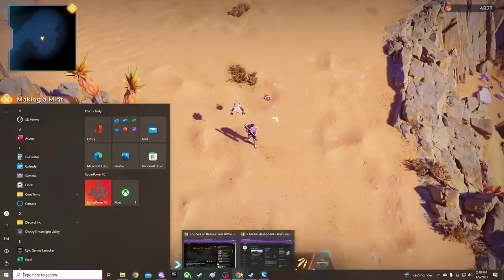Getting Promotion To Hire People & Bring Guests ~ Cygnus ~ Ep 5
Take charge of a derelict outpost on a faraway planet. Rebuild your base and manage your employees help it thrive. Battle fierce creatures and gather resources in a lush alien environment